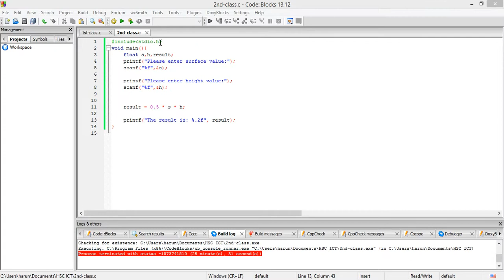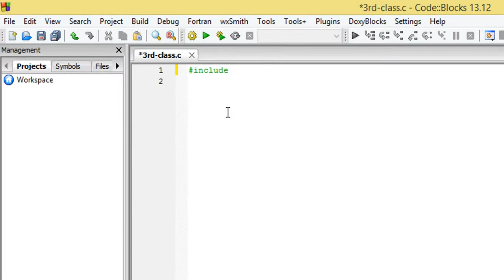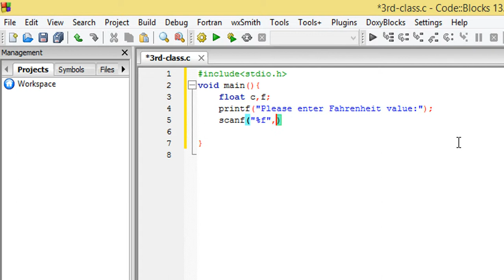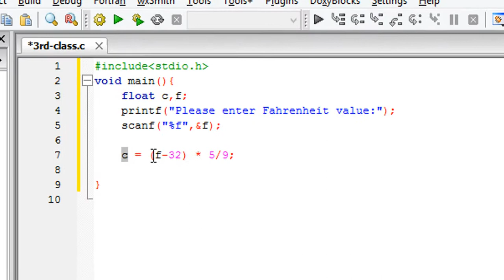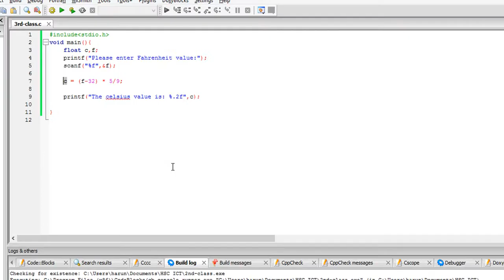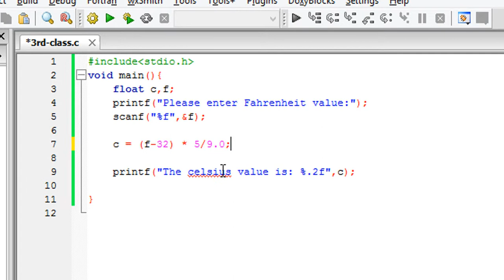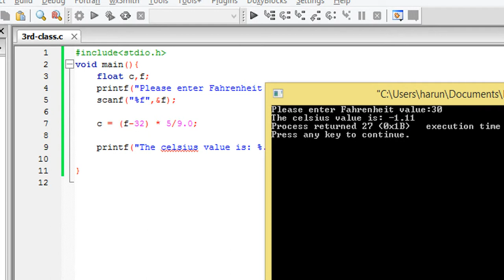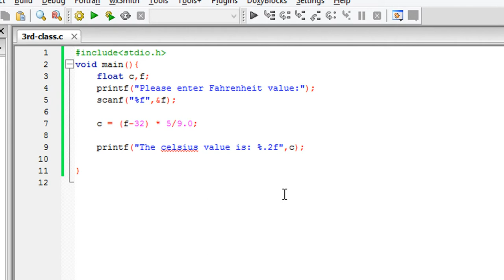Class 03: Convert Fahrenheit to Celsius temperature in C | HSC ICT Practical | learn24bd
প্রশ্ন: ফারেনহাইট থেকে সেন্টিগ্রেড তাপমাত্রায় রুপান্তর করার জন্য সি ভাষায় একটি প্রোগ্রাম লিখ।
 Convert Fahrenheit to Celsius temperature in C

🔗 স্যোসাল লিংক